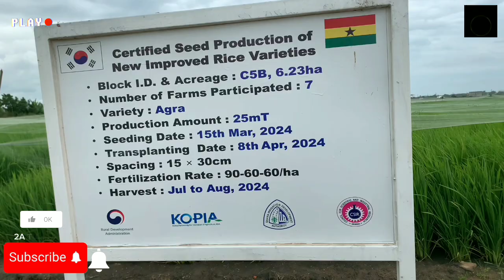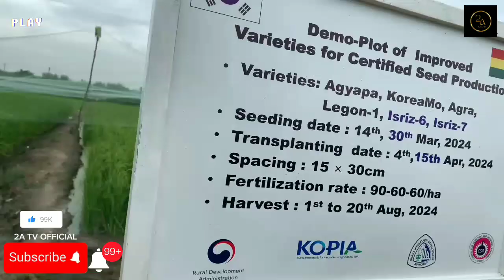KOREA RICE PRODUCTION IN GHANA-WHAT'S IT'S DIFFERENCE. ..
In the 17th and 18th centuries, rice was already one of the major commercial food crops in the sub-region. However it was not until 1960, that rice became an important crop in Ghana.
Fast forward to today, the Volta Region holds a significant position in Ghana's rice cultivation. According to the US Department of Agriculture (USDA), the region contributes about 23% of Ghana's total rice production, making it the top rice-producing region in the country.